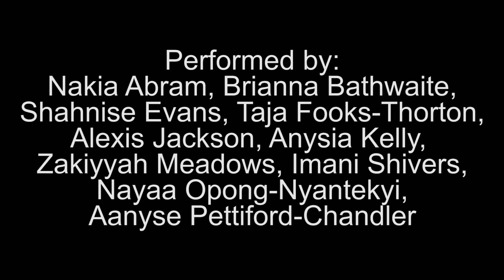"Culturedfunk." (2018) choreographed by Damani Van Rensalier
Rutgers University Mason Gross' Spring Dance Concert 2018

Dancers:
Taja Fooks-Thornton
Anysia Kelly
Aanyse Pettiford-Chandler
Imani Shivers
Nayaa Opong
Shahnise Evans
Nakia Abram
Zakiyyah Meadows
Brianna Brathwaite
Alexis Jackson